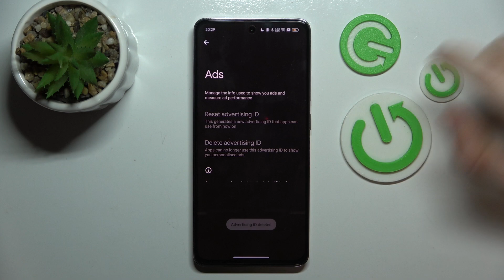How to Delete Google Advertising ID on Oppo Reno 12F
This tutorial explains how to delete the Google Advertising ID on your Oppo Reno 12F. The Google Advertising ID is used for personalized ads and tracking across apps. If you prefer not to have this ID used for advertising purposes, follow these steps to reset or remove it from your device.

What is the Google Advertising ID and why would I want to delete it on my Oppo Reno 12F?
How do I access the settings to delete the Google Advertising ID on my Oppo Reno 12F?
Will deleting my Google Advertising ID affect my app usage or functionality on the Oppo Reno 12F?
Can I disable personalized ads on my Oppo Reno 12F without deleting the Google Advertising ID?
What happens if I reset the Google Advertising ID on my Oppo Reno 12F?